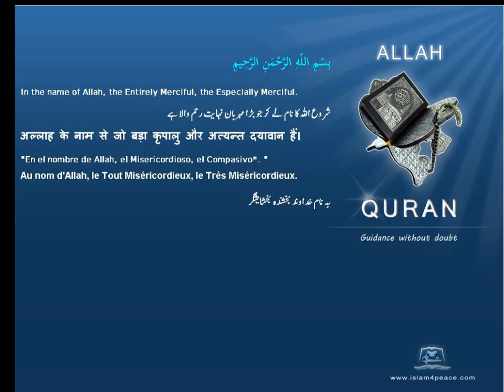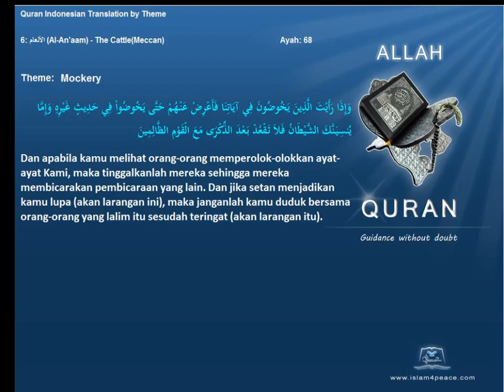Quran by Theme Indonesian Mockery Islam4Peace com